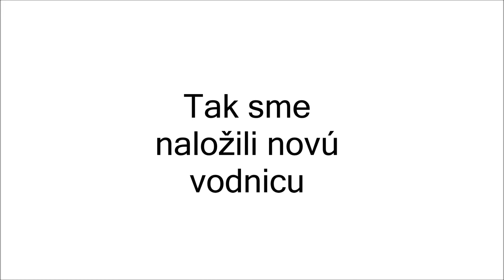Fun :: Drunken shisha blow-off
Vtipné videjko ako sa admini zabávajú brutálne silným fúkaním do hadice :D

Funny video about strong blowing to the hose :D